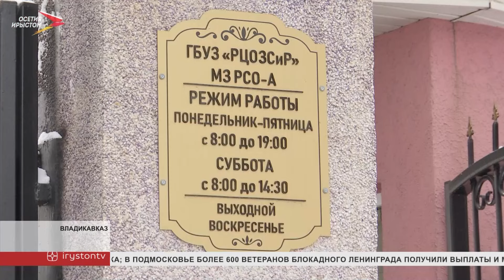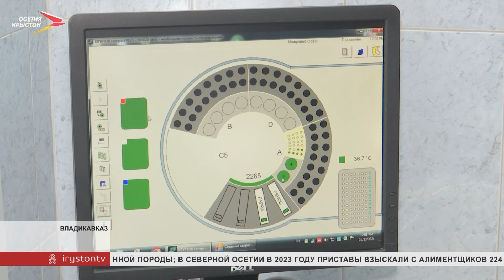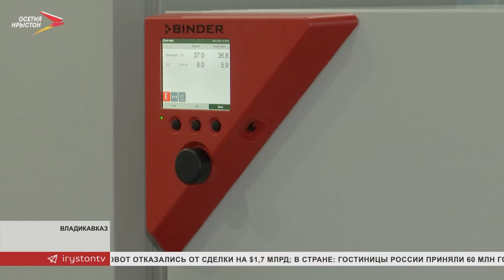Новости Осетии // 2024 / 29 января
Ковидом болеют реже, чем ОРВИ. Но общий уровень с прошлой недели не снизился. В повестке аппаратного совещания и земельное имущество Алагирского района. Когда консолидируют систему водоснабжения? Все подробности через минуту.

Федеральная программа помогает осуществить долгожданную мечту — стать родителями. В нашей республике процедуру ЭКО провели 240 раз. Действительно ли бесплодие - не приговор и как технологии меняют медицинские показания?

А теперь в современных условиях. В Кизляре открыли новый спорткомплекс. Кроме этого, местная администрация планирует создать зал для игровых видов спорта.